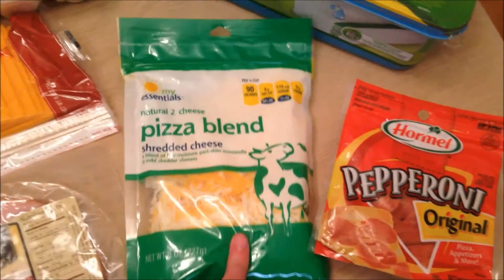Meal Plan and Groceries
My dinner plans and grocery haul for this week.